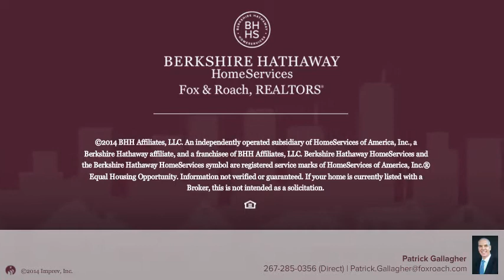116 E CHESTNUT HILL AVE PHILADELPHIA, PA 19118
Patrick Gallagher Berkshire Hathway HomeServices, Fox & Roach - Chestnut Hill